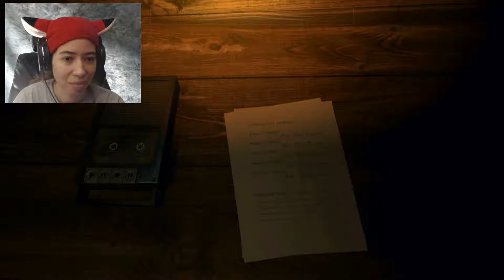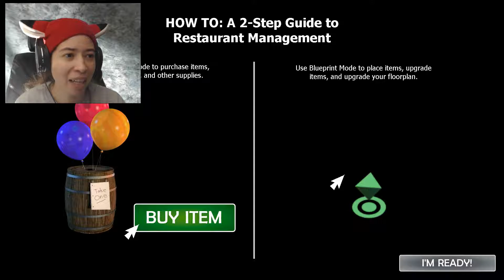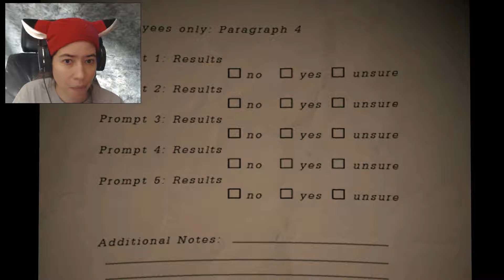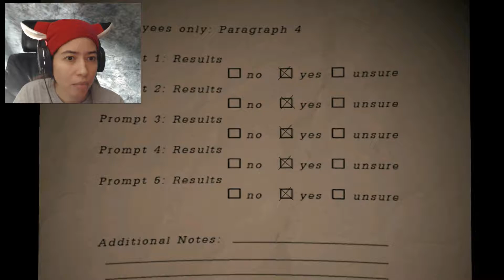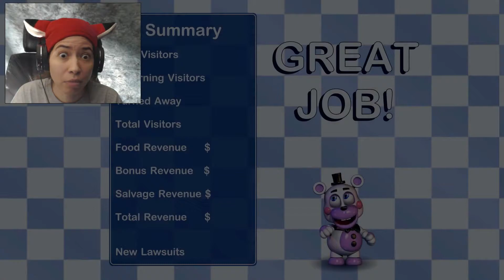Pizza Time! Freddy Fazbear's Pizza Simulator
Ok so I finally caved and recorded a five night's at freddy's game. My therapist is gonna have a field day with me after this.